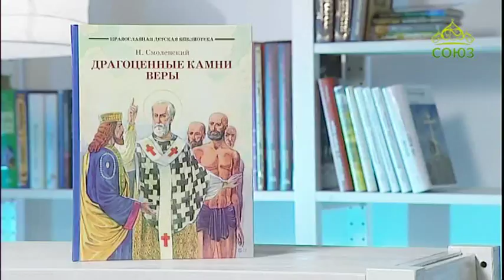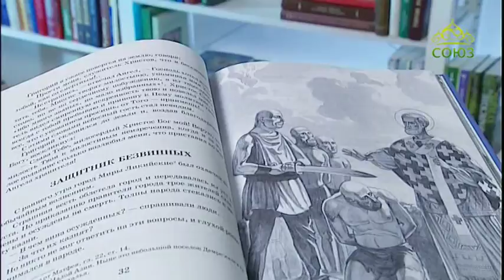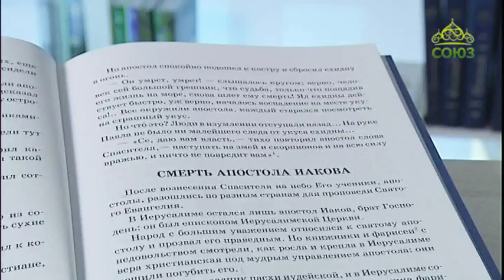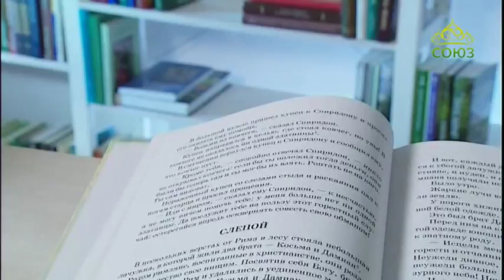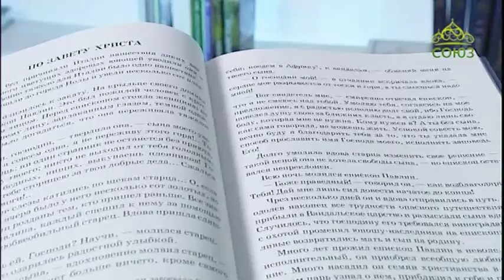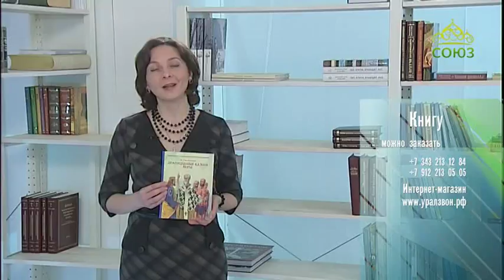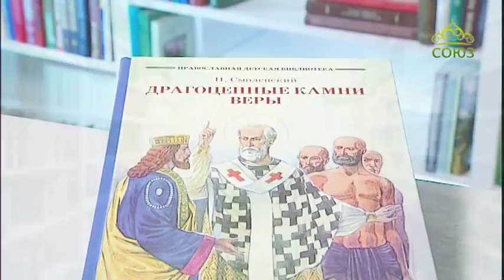У книжной полки. 11 июня 2017г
Н. Смоленский. Драгоценные камни веры.